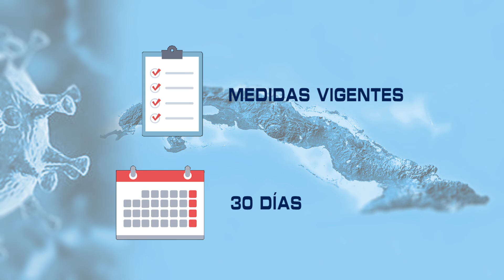Nuevas medidas adoptadas por el Estado Cubano ante el COVID-19.